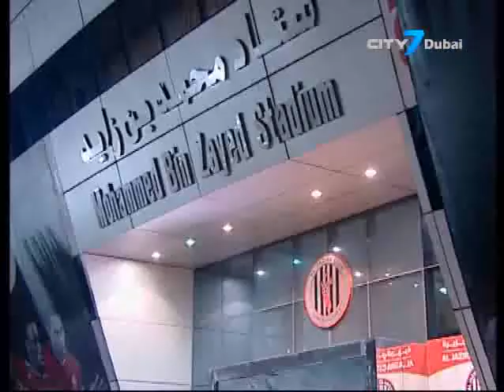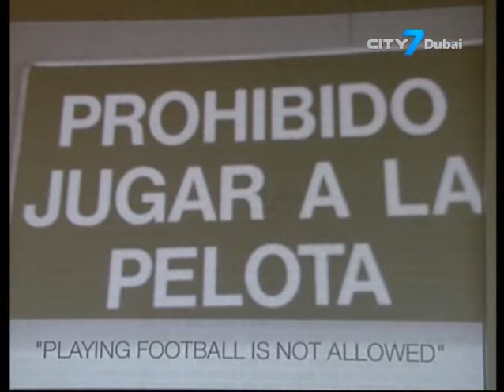Sport on 7- Super Cup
Welcome back to Sport On 7, I'm Tom Bushell.
Now, before the break we spoke to both Al Ain and Al Ahli, both desperate for a win at the season opener Super Cup.
The game was on Friday night and it was a close affair. Ending goalless after 90 minutes before a penalty shoot out decided the game.
It was Al Ahli who came out on top.
Afterwards I spoke to the winning coach Cosmin Olariue.
Fabio Cannavaro, Italy's most capped player and a World Cup winner is now assistant manager at Al Ahli.
After the game he spoke of his love for the job and his passion for one day returning to Europe to manage.
Staying with football, ex Real Madrid legend Michel Salgado is settling into life well in Dubai.
Having been announced as the Football Director at Dubai Sports City, the Spanish star as now launched his Spanish Soccer School, hoping to help kids all across the country play football the Spanish way, which isn't that bad.
The 1st term will kick off on 15th September 2013 and you can register
I spoke to the man that made 254 appearances for Real Madrid about what the kids can look forward to and Gareth Bale's move to the Benabau